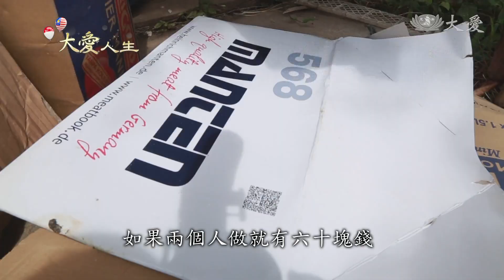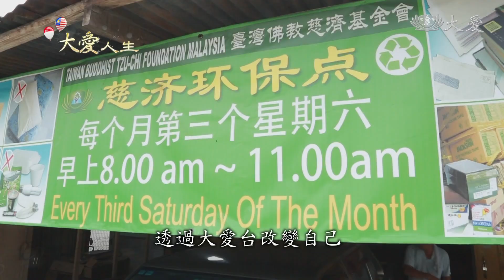親人接連離世抑鬱 看大愛台轉念轉命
來自馬來西亞吉蘭丹州話望生(Gua Musang)的陳石雄，二十多年來，父母及四位兄弟姊妹相繼往生，讓他內心悲痛，覺得自己是不幸的人。2012年家裡安裝大愛台，透過人間菩提、大愛新聞等等節目，看見還有人比自己還要苦難的人，改變心態，開始收集回收物給慈濟，用行動幫助有需要的人。

全家人相聚的時光，陳石雄陪著太太和女兒收看大愛新聞，五年多來，這是他的精神食糧。

心念轉變後的陳石雄，不再悲觀，從收看大愛節目後，開啟了環保之路，每天工作結束，最開心的就是做回收。

這幾年，陳石雄做環保做出了心得，不僅學會放下身段，還邀員工一起做。

透過大愛台改變自己，陳石雄歡喜做環保，身體力行幫助有需要的人，讓愛護地球的力量持續擴大。

王楨瑩 林妍君 馬來西亞報導

受訪者：志工 陳石雄、陳石雄的員工 胡先。